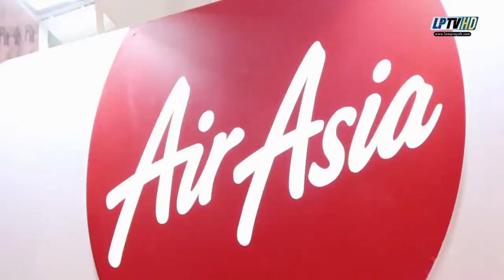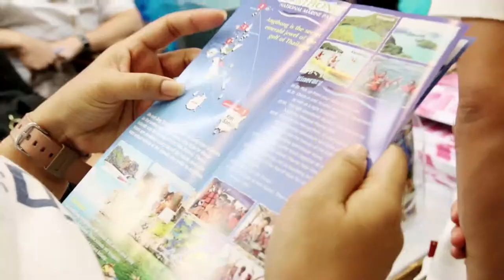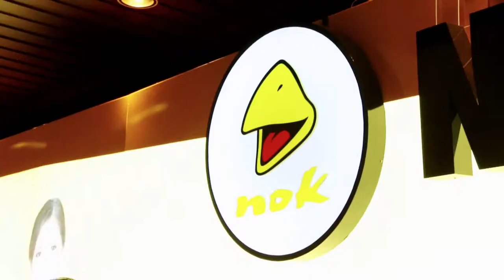งาน “ไทยเที่ยวไทย ครั้งที่ 34” ภายใต้แนวคิด “เที่ยวจริงต้องงานนี้”